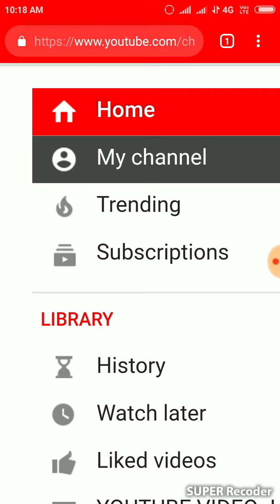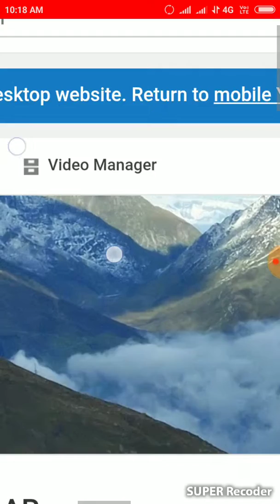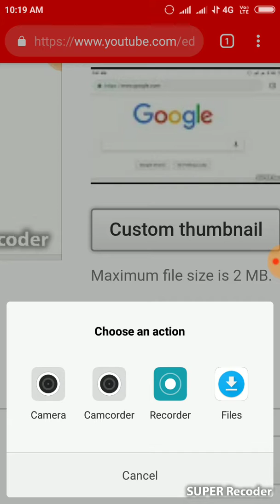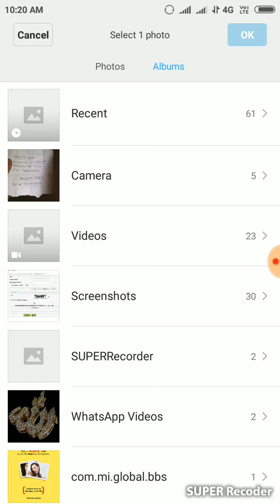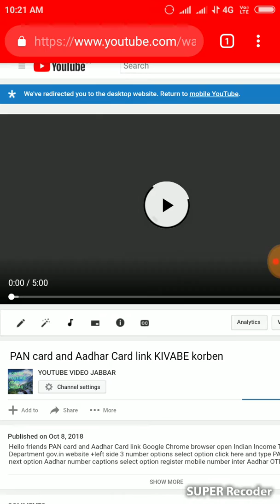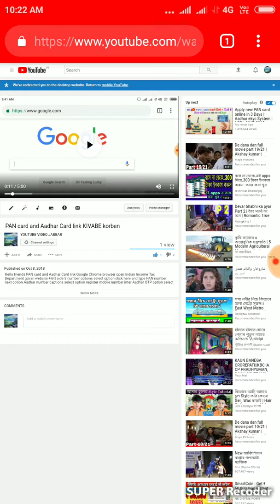VIDEO thumbnail kibhabe laga ben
Hello friends Video thumbnail kibhabe laga Ben video process to process follow stop stop  Google Chrome browser open++www. Youtube.com my chanele options  Video Manager option select no thumbnail video select lef side edit option select right said customer thumbnail  option select  gallery thumbnail select right side  save changes option select customs thumbnail save successful video achcha Lage to subscribe now Bell icon on comments my YOUTUBE VIDE JABBAR CHANNEL SUBSCRIBE HELLO FRIENDS THANKS